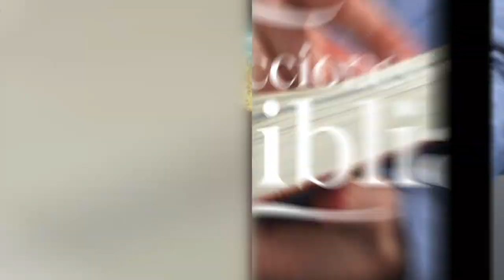LDB - ¿DIEZMAR SOBRE EL INGRESO BRUTO O NETO? - 18 DE ENERO 2023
La lección para este día se titula: ¿DIEZMAR SOBRE EL INGRESO BRUTO O NETO?, un tema presentado por el Pastor Ever Roblero.